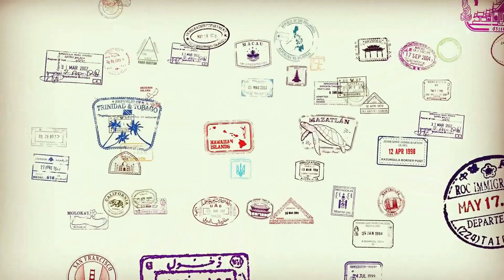San Antonio, Texas: Beyond The Alamo Travel Guide : 10 Exciting Things To Do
SAN ANTONIO, Texas is a world-class city with exciting creative and cultural offerings that extend beyond The Alamo, The River Walk, and The UNESCO missions.

Egyptian mummies, hot-house orchids, dining in the sky, and tripping the light fantastic are just a sampling of the offerings. From world-class museums, and innovative experiences, to the historic charms that pre-date the United States--San Antonio is a city bursting with exciting things to do!

Itinerary:
Eats:
1. La Fonda on Main
2. Chart House: Tower of The Americas
3. Desserts and Sweets at La Panaderia Bakery

The Arts:
4. Hopscotch Immersive Art Experience
5. McNay Art Museum
6. San Antonio Museum of Art

History & Culture:
7. San Antonio Botanical Garden
8. The Spanish Governor's Palace
9. The Institute for Texan Cultures
10. Mexican Cultural Institute